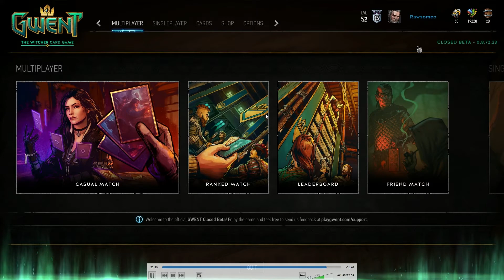Update + Keg opening + Milling my Cards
I am BACK! :D - sorry for not letting you know why I was not uploading videos for some time. I will try my best to keep you informed in the future! :)
That being said. I am back and will try do at least 1 or 2 videos a week!!